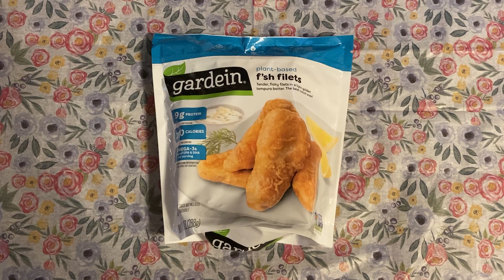Gardein veggie fish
My favorite veggie fish! 🙂